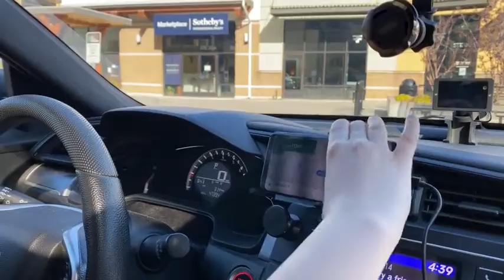NANAMI Wireless Car Charger,10W Max Fast Charging Car Mount,Air Vent Automatic Clamping Phon Reviews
This is the best Automobile Chargers in the marketplace with cheap price that you can easily afford.
NANAMI Wireless Car Charger,10W Max Fast Charging Car Mount,Air Vent Automatic Clamping Phone Holder,Compatible iPhone SE/11/11 Pro/11 Pro Max/XS Max/XS/XR/X/8 Plus,Samsung S20/S10/S9/S8/Note 10+/9/8 Reviews:
【2 in 1 Functions】This car wireless charger combines Qi wireless charger with car phone mount in one unit. Offering fast charging for your phones while driving, never need to worry your phone running out of power halfway.
【One-hand Operation】Automatic opening and clamping design which can be operated by one hand and make your driving easier and safer. Just place your phone inside the holder, the clamps will automatically close and keep the phone begins charging. A gentle touch on any sides of the quick release buttons, the arms would open to release your phone. When the phone is fully charged, the charger will automatically interrupt charging to protect the battery of your phone.
【Fast Wireless Charging】10W fast charging mode for Samsung S20/S20+/S20 Ultra/S10/S10+/S10E/S9/S9+/Note 10/10+/9/8/S8/S8+/S7/S7 edge; 7.5W quick charging mode compatible with iPhone SE 2020/11/11 Pro/11 Pro Max/X/XS Max/XR/8/8 Plus; 5W standard charging mode for all other Qi-enabled phone such as Pixel 3/3XL. For fast charging experience, we suggest to use a QC 2.0/QC 3.0 car adapter as the power supply (NOT INCLUDED).
【Adjustable Viewing】The fully 360 ° rotation allows for optimum viewing and easier use of functions, which is the safest way to access your phones systems such as your GPS and phone calls. No need to remove phone case, apply to most of phone cases (≤0.2in) in the market except rugged and uneven case. Please take off credit card, magnetic and metal attachment before charging.
【What You Get】1
 NANAMI Wireless Car Charger Mount, 1
 Type-C Cable(3.3ft) ,1
 User Manual. We provide you 60 days money-back and 12 months replacement warranty, we offer 24 hours friendly customer service, 100% no risk.

NANAMI Wireless Car Charger,10W Max Fast Charging Car Mount,Air Vent Automatic Clamping Phone Holder,Compatible iPhone SE/11/11 Pro/11 Pro Max/XS Max/XS/XR/X/8 Plus,Samsung S20/S10/S9/S8/Note 10+/9/8